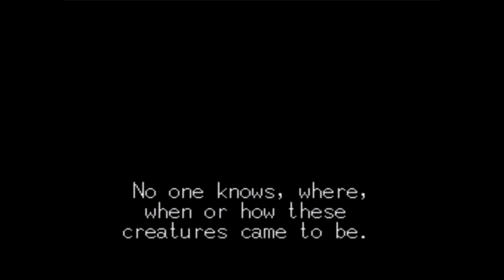Let's Play Crusader of Centy 34 - Animal Parade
Just like the end of that one Putt-Putt game, we are finally in world of peace.